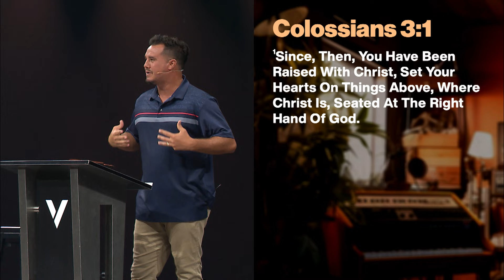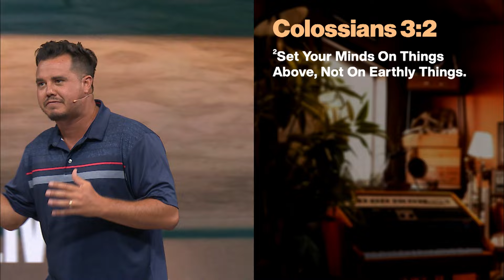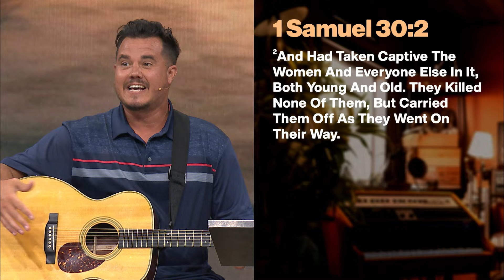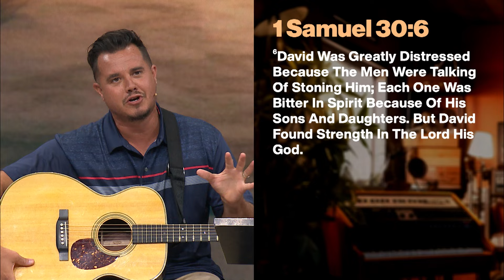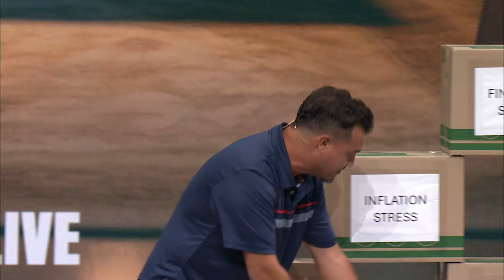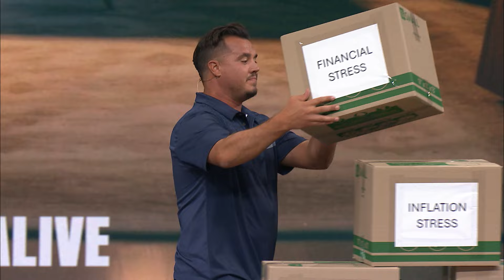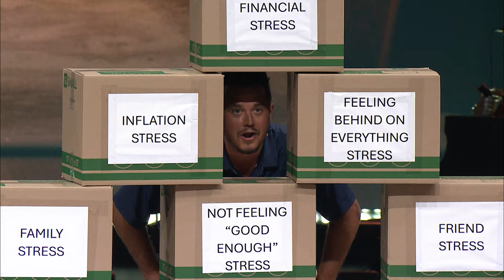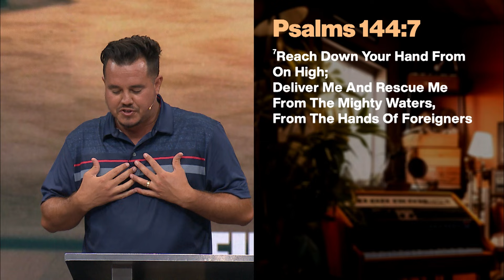How To Tune Your Heart To Hear God's Voice | Paul Daugherty | Fully Alive Pt.1